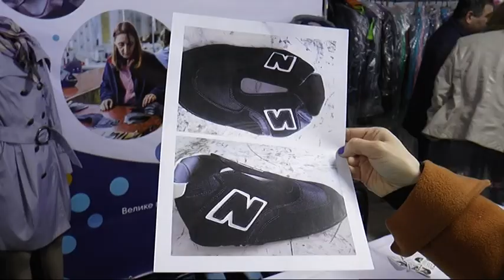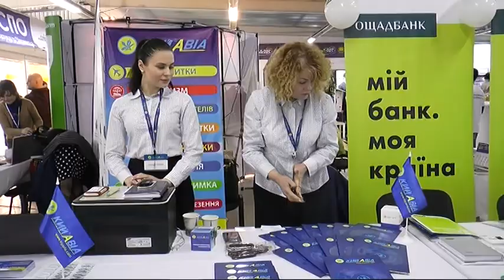Нові можливості для підприємців Донеччини